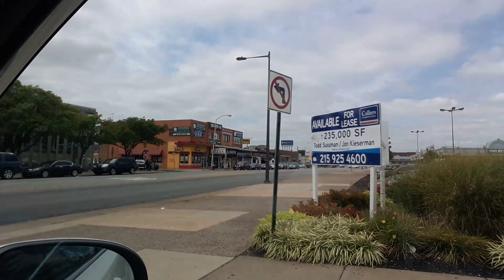NORTHEAST HIGH SCHOOL PHILADELPHIA PA USA/ FILIPINA / AMERICAN LIFE IN THE USA / TERESA'S VLOG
NORTHEAST HIGH SCHOOL PHILADELPHIA PA USA/ FILIPINA/ AMERICAN LIFE IN THE USA / TERESA'S VLOG/ TRAVEL